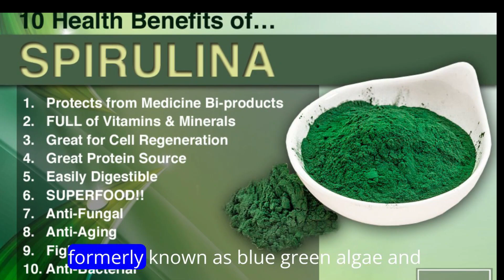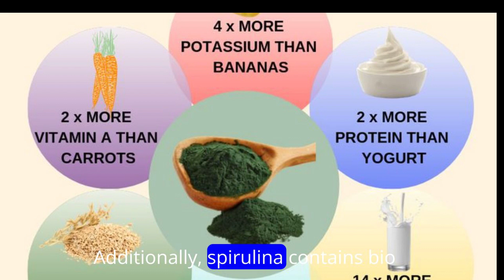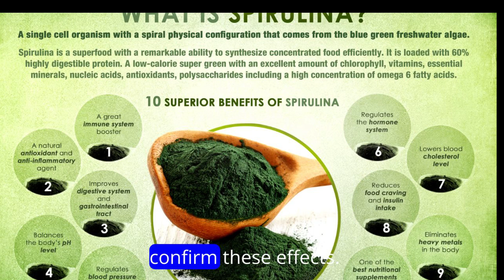Spirulina ONE OF THE MOST Nutritious FOOD ON EARTH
What is the single most nutritious food on earth? , Why spirulina is called super food? , Why is spirulina famous? , What is the main nutrient in spirulina? , Who Cannot take spirulina? , Which is better moringa or spirulina?